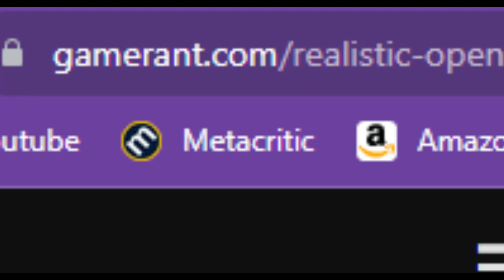Are Realistic Games Actually More Immersive?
In this video we look at what immersion really means in video games and how it's created and broken.

Original music by Kraphted.